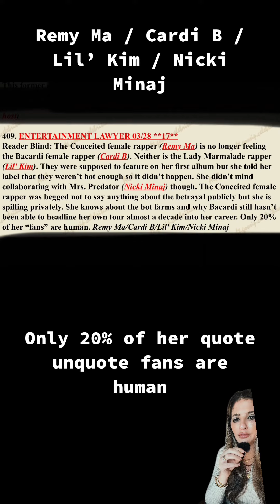Remy Ma / Cardi B / Lil’ Kim / Nicki Minaj